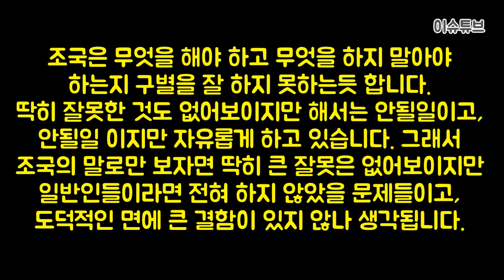조국, 주광덕 국회 대정부 질의, 정경심 압수수색 검찰 수사팀장과 전화통화 사실 인정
이 정부는 조국을 인질로 삼은 기분이다.
한사람의 인격이 망가지도록 방치하는
것은 검찰이 아니라 정부가 아닐까 생각한다.
개혁이기 전에 사람이 살아야 할 것 아닌가.
문재인은 조국을 구해야 한다.
본인도 힘들도 정부도 힘들고, 여야가 힘들고
국민도 힘들고, 검찰도 다른 수사 못하고,
무엇 하나 도움 되는 일이 없는데
꼭 이래야만 하는 것인지 모르겠다.
이제는 정치의 문제에서 벗어나
조국 개인의 인권이 지켜져야 하는게 아닌가 싶다.
문재인 대통령은 조국을 당장 쉬게하라고 권하고 싶다.